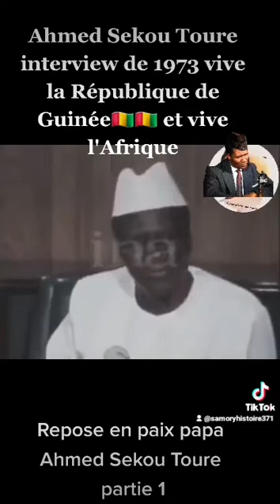Ahmed Sekou Toure interview de 1973